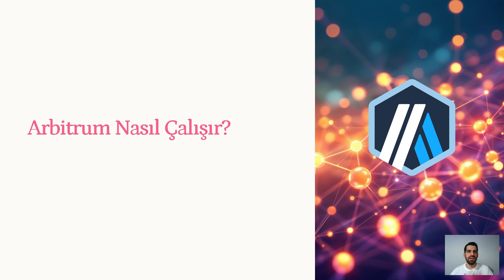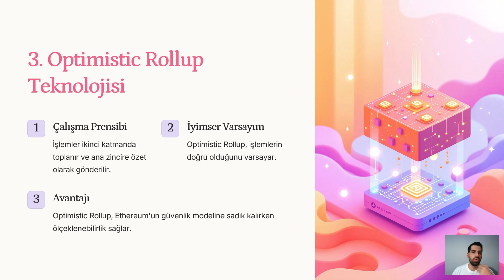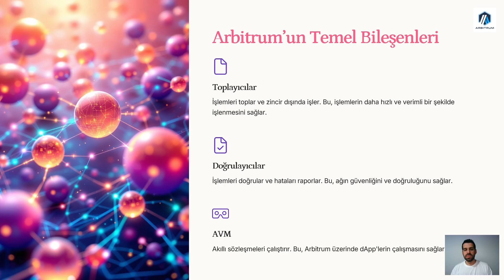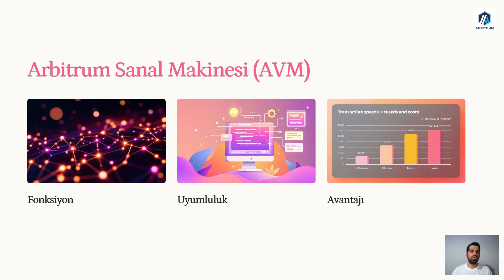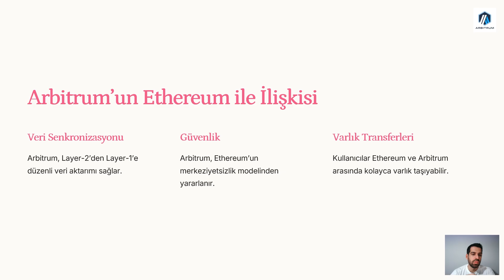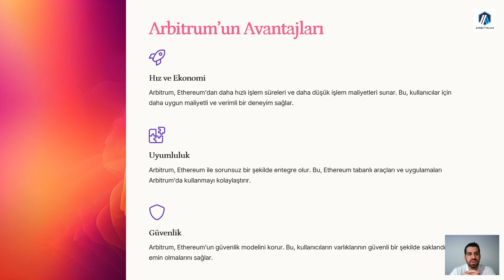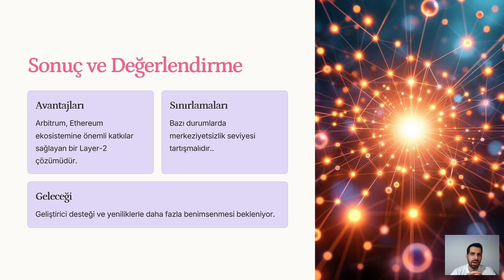Arbitrum Gerçekten Nasıl Çalışıyor? Ethereum’un Hızlandırıcı Teknolojisi! Modül 2-2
Arbitrum: Ethereum’u Güçlendiren Katman-2 Çözümü 🚀
Ethereum’un ölçeklenebilirlik problemlerini çözmek için geliştirilen Arbitrum, blockchain dünyasında devrim yaratmaya devam ediyor. Peki, Arbitrum gerçekten nasıl çalışıyor? Layer-2 teknolojisinin detaylarını ve sunduğu avantajları bu videoda keşfedin.

- Arbitrum’un teknik çalışma prensipleri
- Layer-2’nin Ethereum ağındaki önemi
- Daha hızlı ve düşük maliyetli blockchain işlemlerinin sırrı